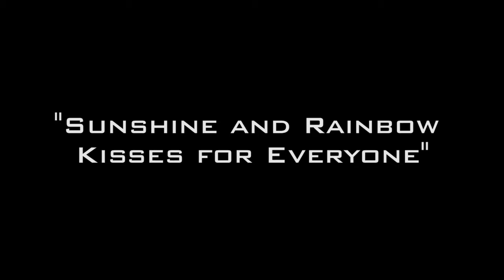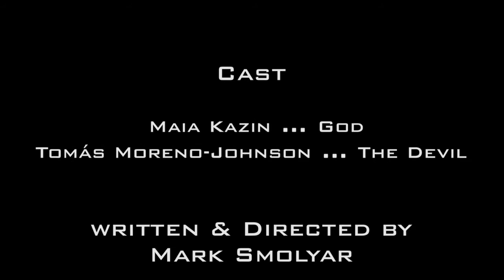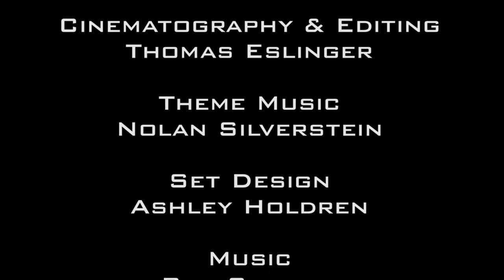Steps- "Sunshine & Rainbow Kisses for Everyone"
Starring:  Maia Kazan & Tomás Moreno-Johnson
Written & Directed by: Mark Smolyar
Cinematography & Editing by: Thomas Eslinger
Theme Music: Nolan Silverstein
Set Design: Ashley Holdren